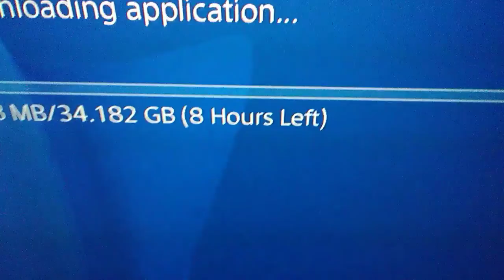I'm getting ark